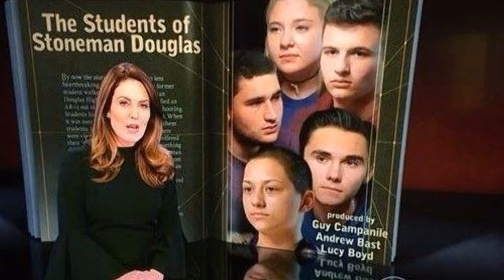"DON'T LET ME DOWN" (C) BY DINNER WITH CELESTE / MUSIC AND LYRICS BY SUSAN FRIES AND THOMAS THIEL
ANTI-VIOLENCE SONG This is our answer to the children who have asked for our help.   At least we can say we tried.
Don't Let Me Down (C) Susan M Fries/Thomas J. Thiel This song can be purchased
LYRICS BELOW

Late last night,  on the news,  I heard a young man say
there's a chance,  if we act,  don't let it slip away
schools were never meant to be  a bloody shooting range
children shouldn't leave their homes  dwelling on the danger

Then he said, I have to ask, where have our leaders been
Have their eyes turned away to the trouble we are in

Come on come on,             move to our side
Come on, come on             enough have cried
Come on,     at least we can say we tried.

Background checks,  will not break,   the back of democracy
but they might save some lives,  in the land of the brave and free
breaking news we're meant to see is  full of hate and rage
children  who have been cut down,  red marks upon the pages

            Hear my words and understand, we are not too young
            You grow up fast when forced to look down, the barrel of  a gun

Can you hear, won’t you see, please don’t let me down
there’s a chance,  to unite, and turn it all around
There are things that can’t be solved with pills to ease the pain
when you show where we went wrong, they say quit complain’

I believe we’re more alike than you dare believe
why oh why, can't we agree, and build a new reality

come on come on enough have died

Sleep little babies in peace tonight
to those who have fallen have a good flight
pray god we get it, we get it right.